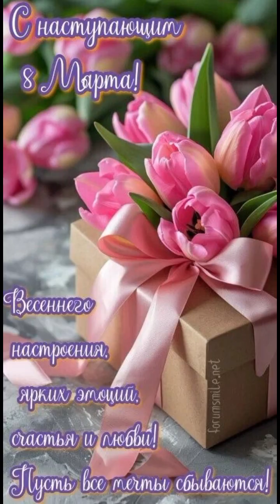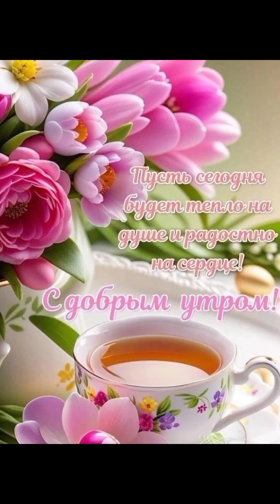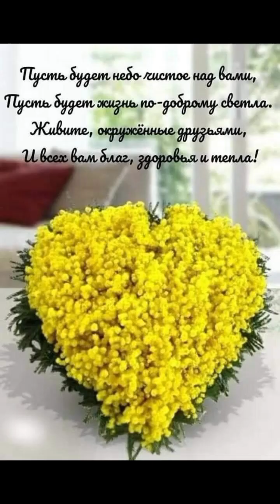⏰️🪻🌝💐☕️ДОБРОЕ, ПРЕДПРАЗДНИЧНОЕ УТРО....